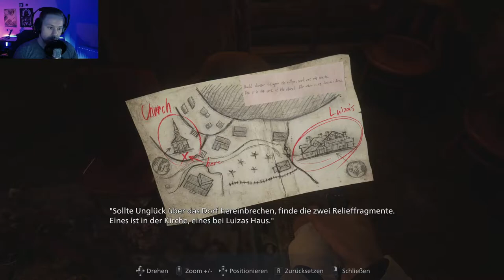Resident Evil 8 Village PC Gameplay Deutsch #02 🌟 Dorf der Schatten!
Resident Evil 8 Village Deutsch PC Gameplay Let's Play by Lexus1987

 Alle Videos 🎥 von Resident Evil 8 in der Playlist 📜 schauen! 📺

Resident Evil 8 Village Deutsch - Let's Play Resident Evil 8 Village Deutsch - German/Deutsch Walkthrough Gameplay
Let's Play - Resident Evil 8 Village Deutsch Gameplay with Commentary (German/Deutsch)